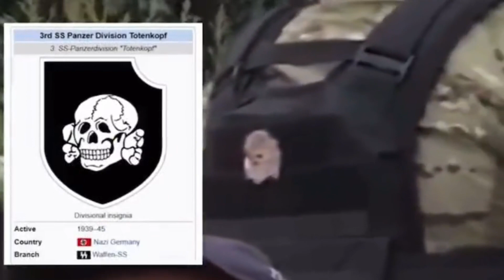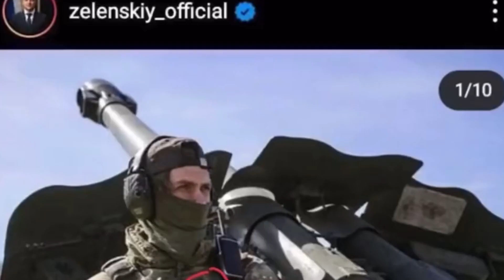Partia SMER wygrywa wybory na Słowacji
Ciekawi mnie reakcja polskojęzycznych dziennikarskich kurwiszonów na wyniki wyborów na Słowacji. Raczej 100% swoich dzienników poświęcą hutzpie w Warsaviv i Spodku. Czy coś pisną o Słowacji? Jeszcze nie wiadomo kto będzie rządził na Słowacji, ale taki wynik prawdziwie lewicowej partii z lewicowymi antywojennymi poglądami jest ciekawy w naszym rejonie.

Jakie kataklizmy spadną na biedną Słowację, która chyba zostanie odcięta od "wolnego świata". Czechy z preziem i byłym trepem NATO. Na północ Polska i 100% partii proukraińskich. Na wschodzie graniczą z banderlandem. Gdyby nie to położenie Słowacji, to chyba tam szukał bym miejsca do życia.

Edit. Przejrzałem informacje z TV.
Wydarzenia 18:50.
W 13 minucie dość długa informacja o wyborach, średnio negatywnie, ale nie było słów o partii pro rosyjskiej.

Fakty 19:00
W 16 minucie dziennikarski kurwiszon zdziwiony, że partia anty ukraińska i pro rosyjska wygrała wybory. Cały materiał przeciwko zmianom na Słowacji. Można było wyczuć obrazę Narodu, że głupi ludzie tak wybrali. Było o tym, że są przeciwko LGBT, że Fico kierował grupą przestępczą która zamordowała dziennikarza i że chce odwołać prezydentową która działa w interesie USA.

Wiadomości 19:30.
W 15 minucie podały informację o wyborach na Słowacji. Bez specjalnego płakania. Całkiem normalne treści.